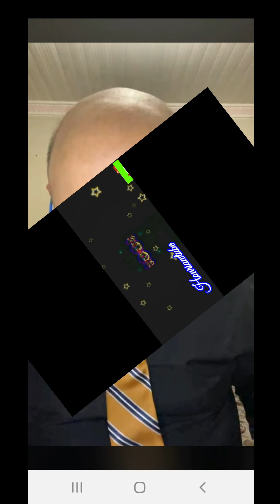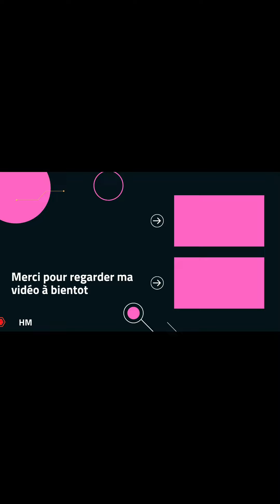🔴الجزائر تنادي أبنائها المغتربين، شجرة لكل مغترب و ستصبح بلادنا أحسن من الأول، شعابنة يشرح الطريقة